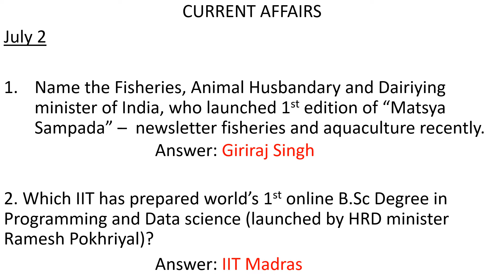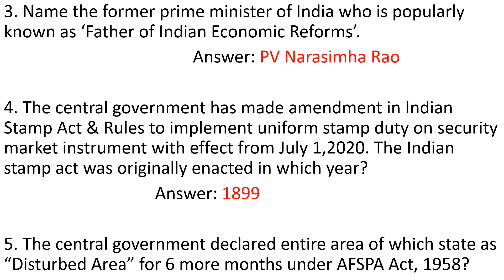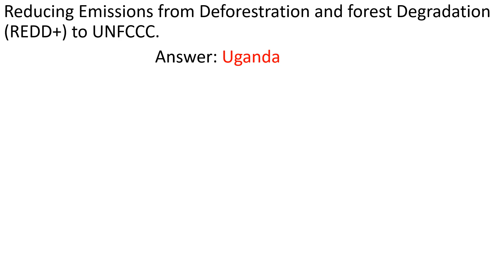July 2 2020 Current Affairs in English